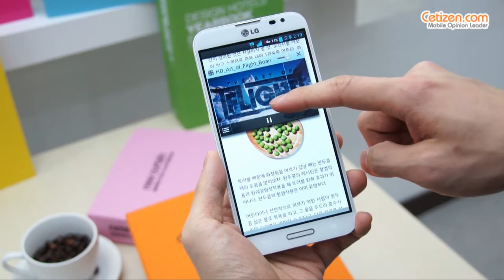옵티머스G 프로 - Q 슬라이드 2.0